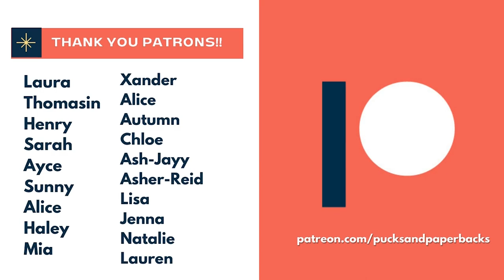Big Channel Changes for 2022 | Patreon, Podcast, and a NEW SERIES!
[CC] Big Channel Changes for 2022 | Patreon, Podcast, and a NEW SERIES!

Announcing my big channel changes for 2022. Changes and additions to my Patreon, announcing my new podcast, Reader Rambles, and a new video series! I also share some of the content you can expect on my channel for 2022 including monthly wrap-ups, library/book hauls, and more.